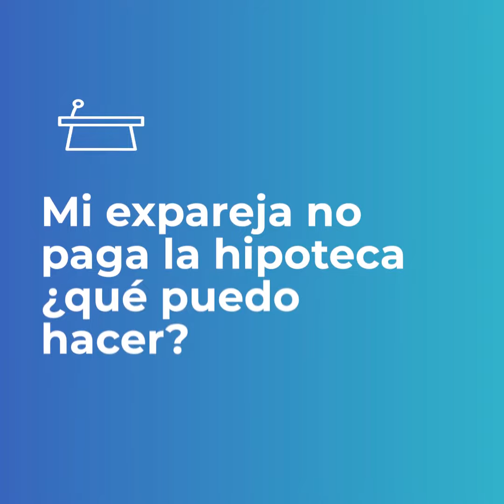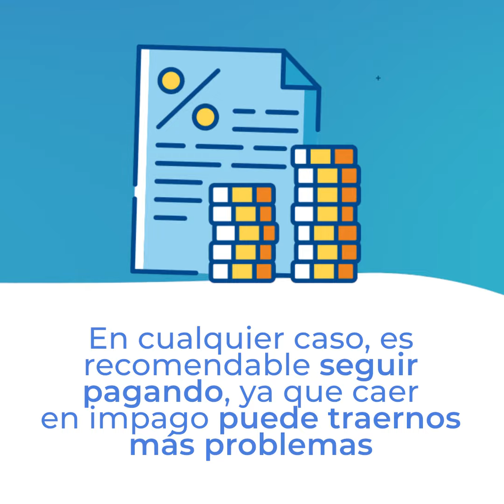Mi expareja no paga la hipoteca ¿qué puedo hacer?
Si hay una hipoteca con dos titulares los dos siguen siendo responsables de pagar 😟 ¿qué podemos hacer si uno de los dos decide no pagar?